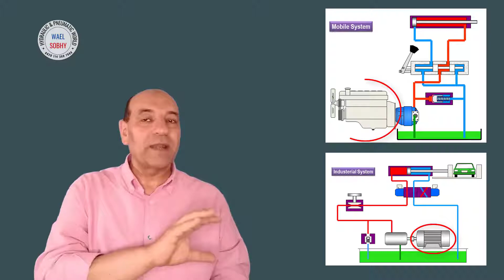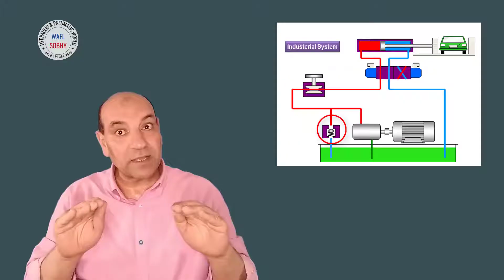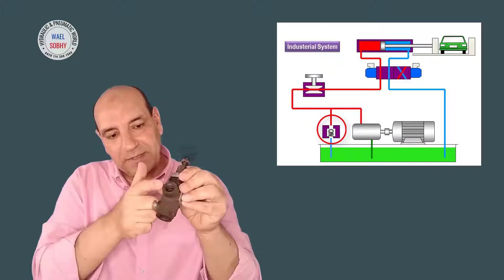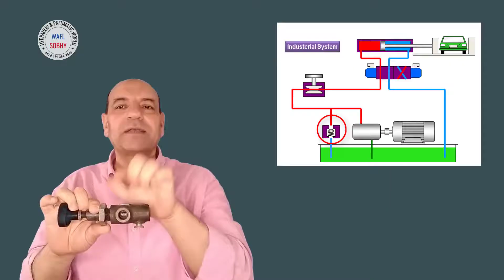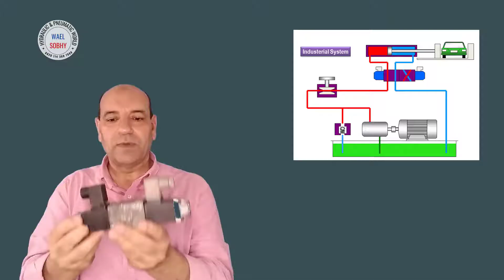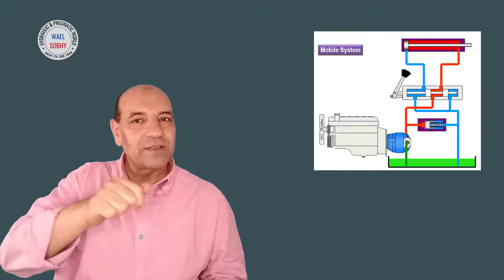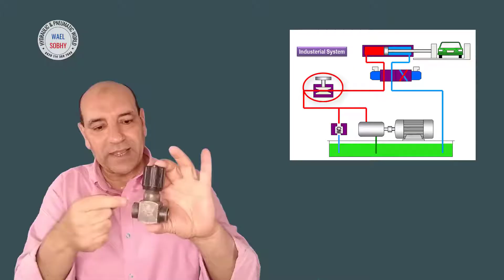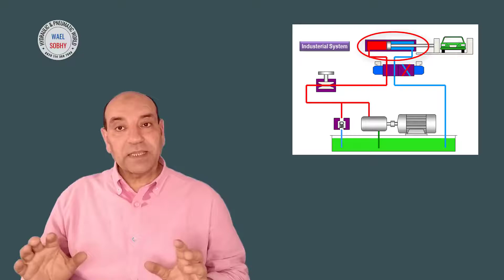مكونات دائرة الهيدروليك عملي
في هذا الفيديو سنتحدث عن مكونات دائرة الهيدروليك بشكل عملي وسنتعرف علي المضخات وصمام حد الضغط وصمام الاتجاهي وصمام التحكم في التدفق والسلندرات